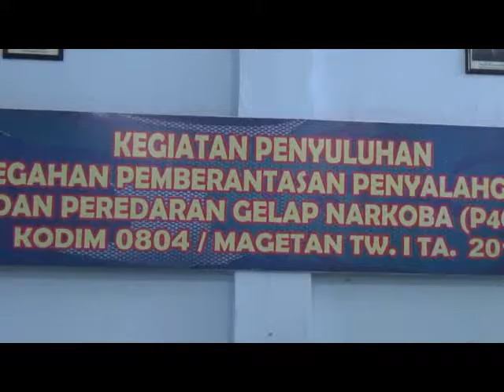Film Penyuluhan Peredaran Narkoba Kodim 0804 Magetan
Penyuluhan Peredaran Narkoba Kodim 0804 Magetan
Pemberatasan penyalagunaan narkoba Kodim 0804
peredaran Narkoba (P4GN) Kodim 0804